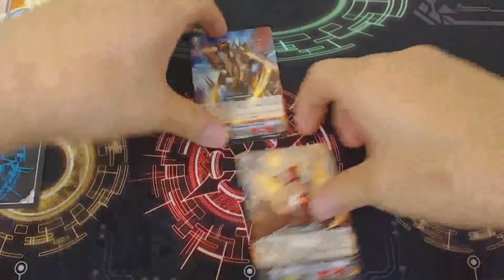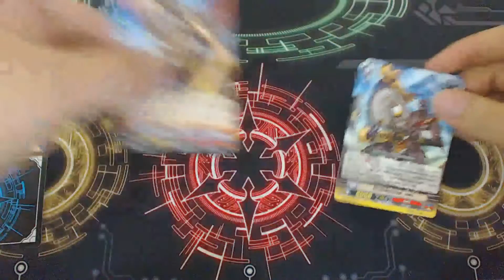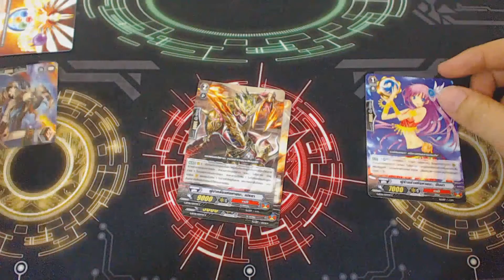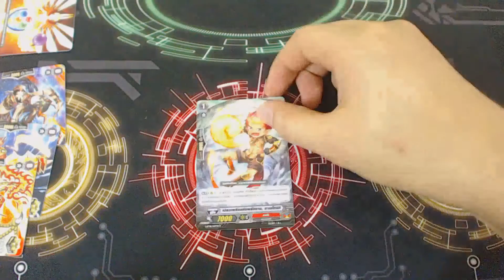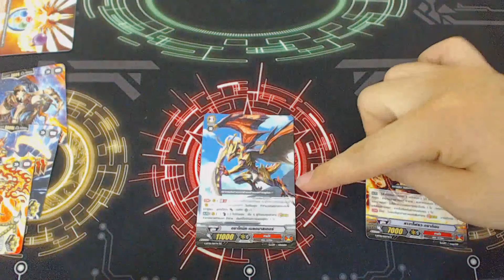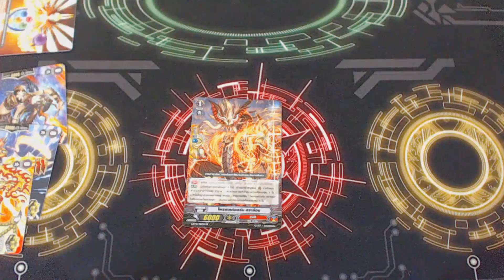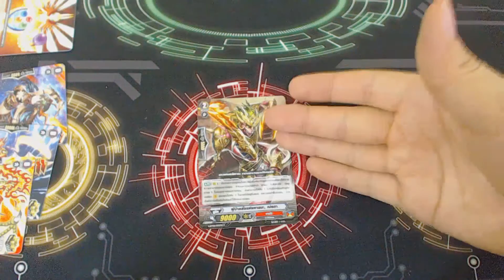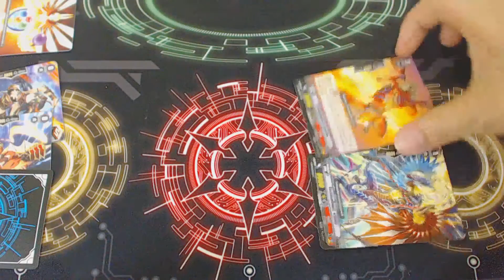INBOX [Vanguard] ตอนที่ 424 แกะกล่อง VGT-G-BT01-2 Generation Stride โดยพี่ชินจ้า Part-5